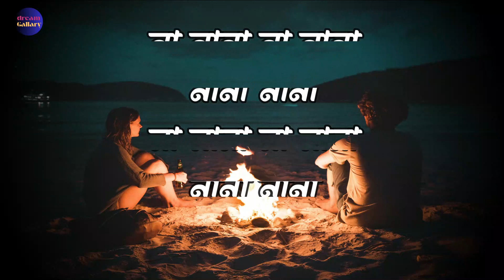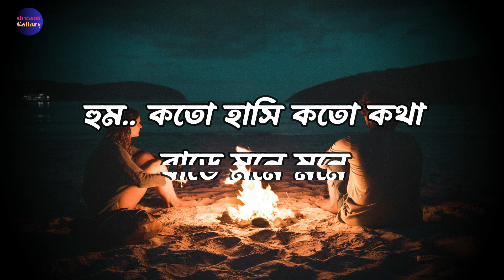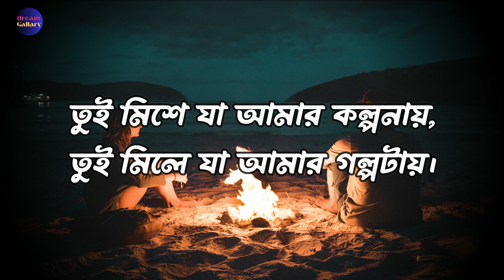Aaj Amaye | Lyrical Video | Power | পাওয়ার | Jeet | Nusrat | Jeet Gannguli | Rajiv Kumar | SVF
আজ একসাথে নতুন করে স্বপ্ন দেখতে মন চায় |
Express romance to your loved ones with the lyrical video of Aaj Amaye from Power starring Jeet and Nusrat. This song has been composed by Jeet Gannguli and sung by Jeet Gannguli and Anwesha.

Film : Power
Starring : Jeet Madnani, Sayantika, Nusrat Jahan & Others
Presenter : Shrikant Mohta & Nispal Singh
Produced by : Shree Venkatesh Films & Surinder Films
Direction: Rajiv Kumar
Screenplay & Dialogue : Abhimanyu Mukherjee
D.O.P : Sailesh Awasti
Singer : Jeet Gaanguli & Anwesha
Lyrics- Prasen
Edit : Md.Kalam